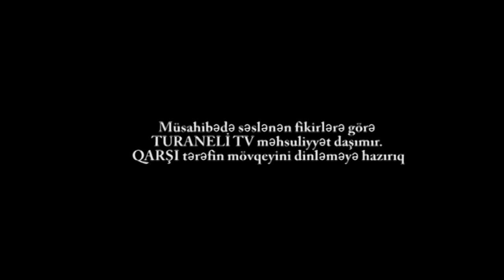Yaşıl SOYQIRIM və ya YEZİDLİYİN davamı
Qarşı tərəfin mövqeyini DƏRC etməyə hazırıq